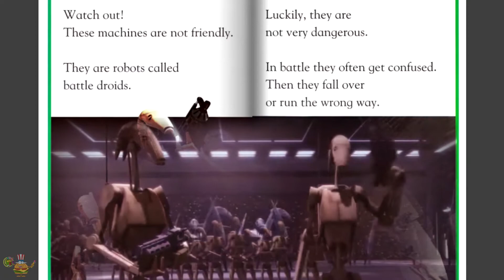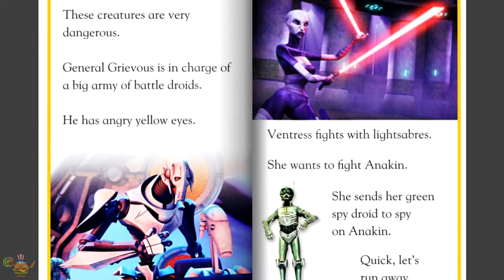Star Wars Watch out for Jabba PART 2 | English stories for kids | Mr. Burgerbook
PART 2 You are watching it now ;)

Second part of Jabba the Hutt is back and badder than ever, in this tie-in reader to the first part animated feature of the Star Wars.
Get your child hooked on reading as they meet the characters from the new "Star Wars Clone Wars" series. We animated book for you so you can enjoy it

This video is protected under the Fair Use Act - 17 U.S.C. § 107, Notwithstanding the provisions of sections 106 and 106A, the fair use of a copyrighted work, including such use by reproduction in copies or phonorecords or by any other means specified by that section, for purposes such as criticism, comment, news reporting, teaching (including multiple copies for classroom use), scholarship, or research, is not an infringement of copyright.